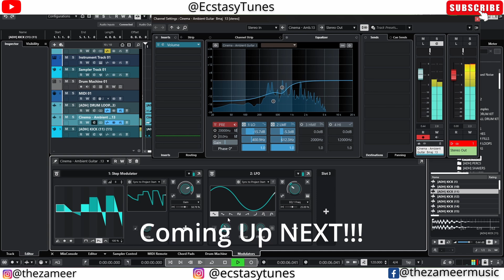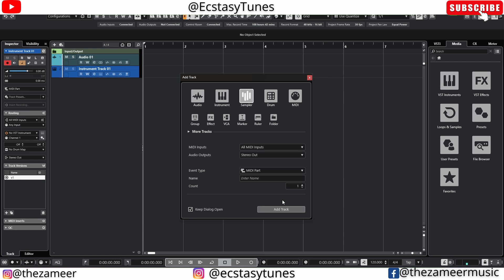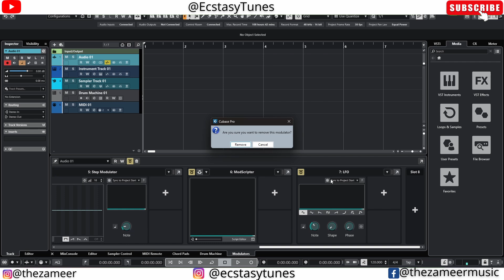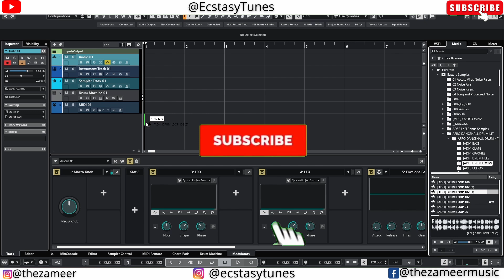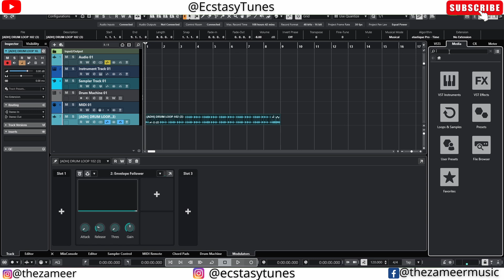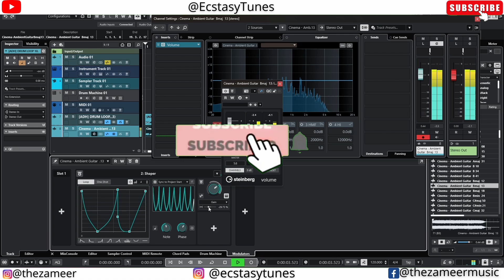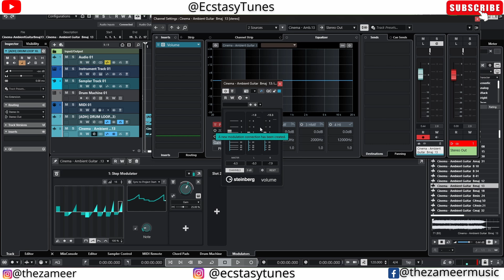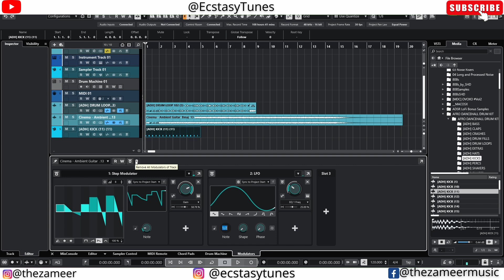Cubase 14: Modulator Explained | Mastering Modulation in Cubase 14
Learn how to master modulation in Cubase 14!